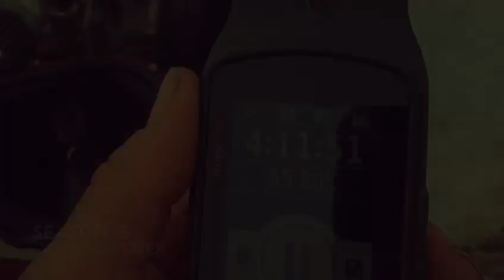Chitek Lake 2017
A pre-DGD oldie. But a goodie.